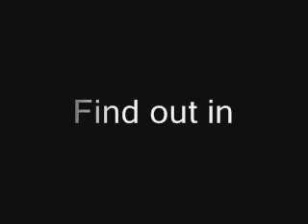Metal Gear Chocobo Teaser Trailer: A FFXI Movie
The latest project from Ravencroft Productions, What really happened 20 years ago in the world of Vana'Diel?

Hand Drawn Art Image by Phae